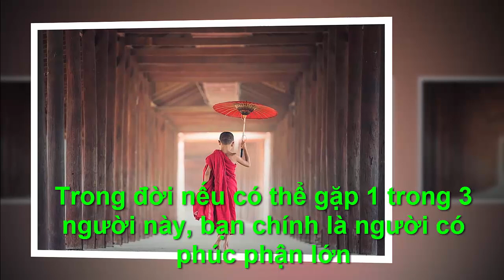NẾU BẠN GẶP ĐƯỢC 1 TRONG 3 NGƯỜI NÀY THÌ BẠN CHÍNH LÀ NGƯỜI CÓ PHÚC PHẬN LỚN - "Chân Lý Cuộc Sống "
●TUYÊN BỐ MIỄN TRỪ CÁC TRÁCH NHIỆM PHÁP LÝ:
👋 Chào tạm biệt và hẹn gặp lại các bạn trong các video tiếp theo. NẾU BẠN GẶP ĐƯỢC 1 TRONG 3 NGƯỜI NÀY THÌ BẠN CHÍNH LÀ NGƯỜI CÓ PHÚC PHẬN LỚN - "Chân Lý Cuộc Sống "